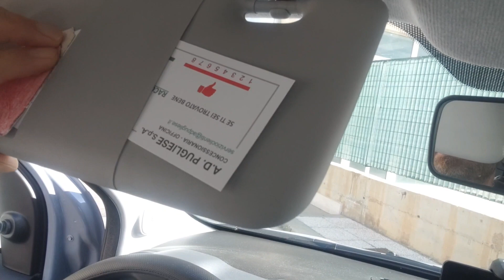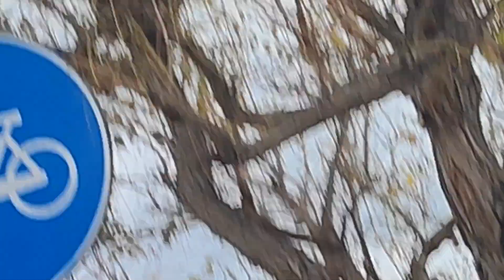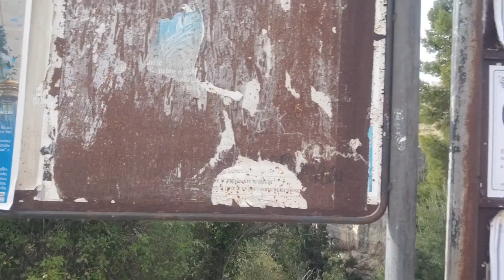MI PIACEREBBE VIVERE ALTRI FATTI MA QUESTI SONO I FATTI!!!dirittiumani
argomenti vari meccanismi sociali psicologici.. automattismi ...gente impazzita..Guasti..cose strane...da sistemare come la mia Pandamink..
p.s.n.b. seguite il mio video audio teste di fatti